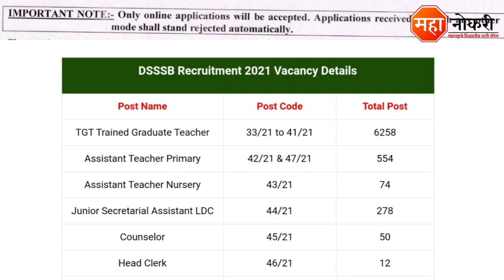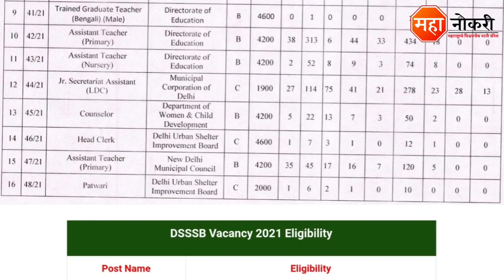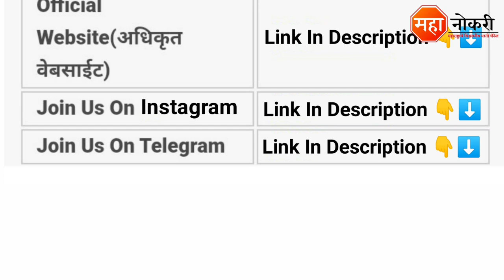लिपिक, शिक्षक पदामध्ये 7236 पदांची मेगा भरती 2021 | DSSSB Recruitment 2021 | Clerk, Teacher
Subordinate Service Selection Board published in Delhi. The last date for this recruitment is 24 June 2021.

Apply Online करण्यासाठी खाली दिलेल्या लिंकवर क्लिक करा.

जाहिरात पाहण्यासाठी खाली दिलेल्या लिंकवर क्लिक करा.

Cover Topic
1) dsssb vacancy 2021
2) dsssb prt syllabus
3) dsssb prt preparation
4) dsssb vacancy 2021 syllabus
5) dsssb prt syllabus 2021
6) dsssb patwari syllabus
7) dsssb notification 2021
8) dsssb preparation
9) dsssb vacancy
10) dsssb assistant grade 2
11) dsssb admit card
12) dsssb answer key
13) dsssb bharti
14) dsssb best book
15) dsssb vacancy 2021 b.ed
16) delhi subordinate service selection board 2021
17) delhi subordinate service selection board salary
18) delhi subordinate service selection board 2021 syllabus